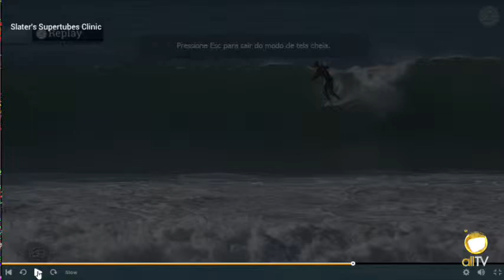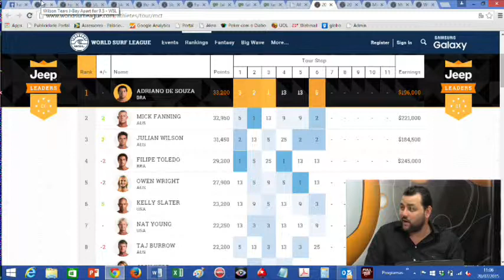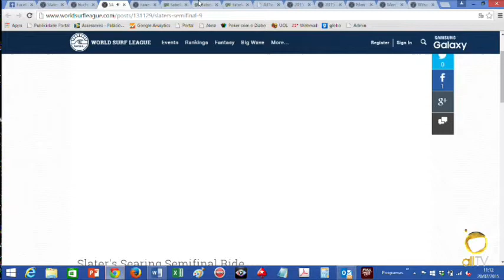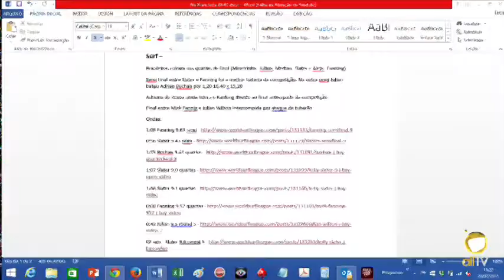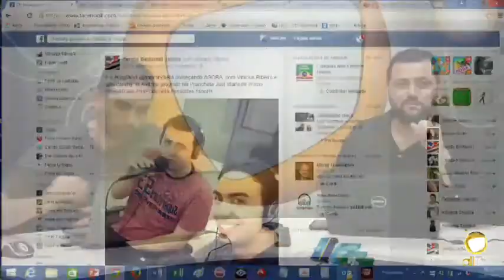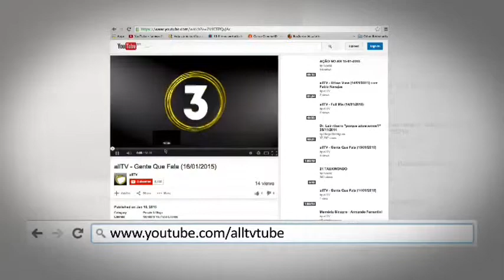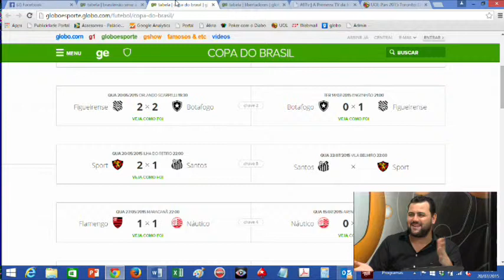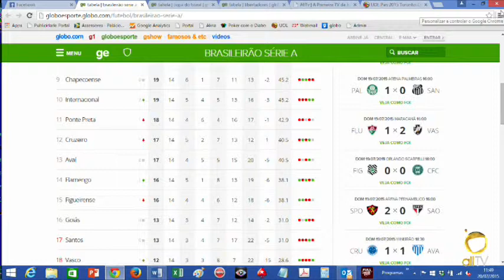allTV - Na Prancheta (20/07/2015)